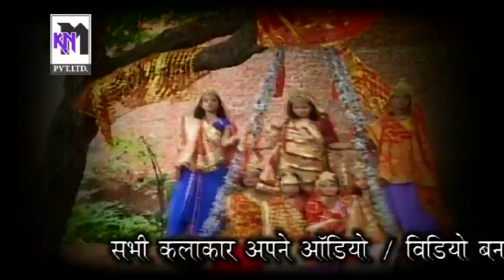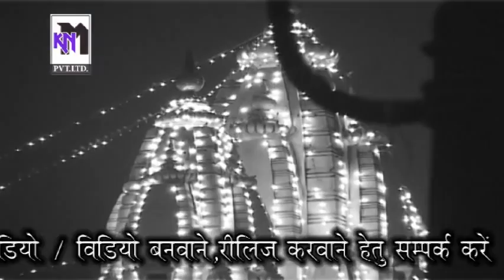Lagadi Machhar Daani rajaau / Singer - Krishna Yadav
Kunja Nand Presents
Video Album - Krishna Kare Pukaar Devi Maai Ke
Singer-Krishna Yadav
Lyrics-Priyanka Pathak
Director-Kulanand Prasad
Sanyojak-Kalanand Prasad
Producer-Kripa Nand Prasad
Marketing-Rahul Prakash Pathak
Editing by-Guru Films (Atal Ji)
Camera-Rudra ji
Makeup- Shamsher
Special Gratitude- Sai Anand Jansewa Sansthan, Patam Munger
Label-KNM
Releasing-2014